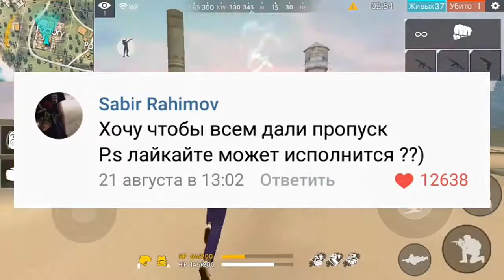КАК БЕСПЛАТНО ПОЛУЧИТЬ ЭЛИТНЫЙ ПРОПУСК!?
Сегодня я вам расскажу как БЕСПЛАТНО получить элитный пропуск ; )

★СПАСИБО ВАМ ЧТО ПОСМОТРЕЛИ ДАННЫЙ ВИДЕО-РОЛИК🤗

★ПИШИТЕ СВОИ ТОПОВЫЕ КОММЕНТАРИИ😏

★ВСЕМ УДАЧИ❤